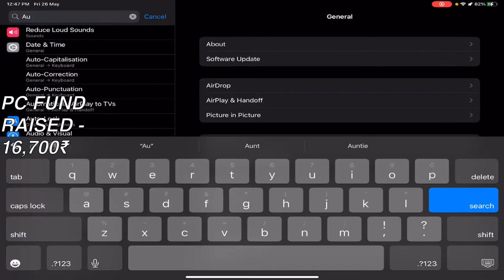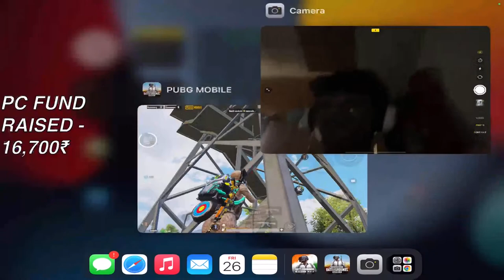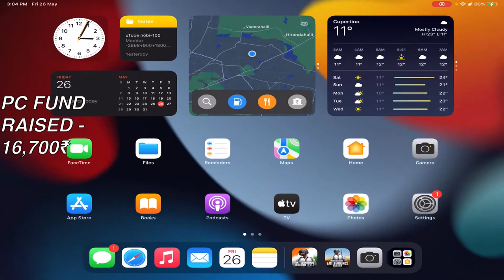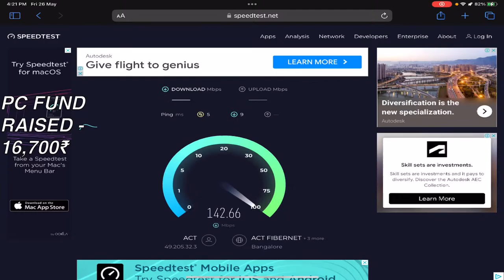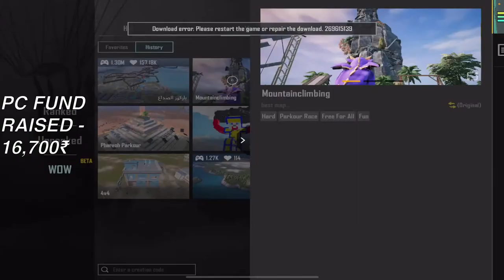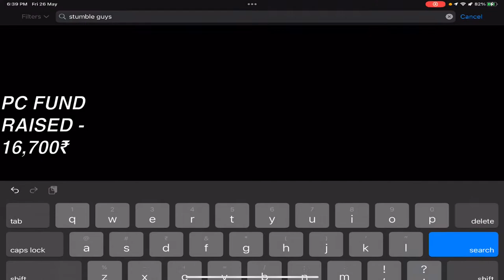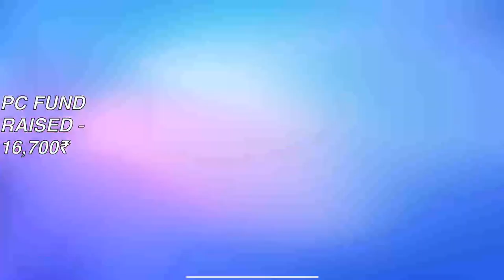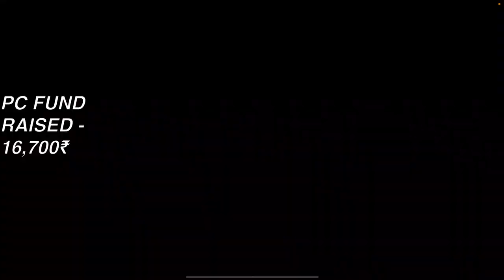🔴DONATE AND HELP ME TO BUILD OUR NEW GAMING PC 🔴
LETS BULID OUR PC SOON👇

UPI ID -rodrickgaming@ybl.

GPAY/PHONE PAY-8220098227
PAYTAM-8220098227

JOIN THE GROUP FOR BGMI ACCOUNT'S BUYING AND SELLING --

_____________________________________________________Editors-
INTRO🔥
 @bugop_dzns.             (Instagram-bugop_dzns)
Logo,banner,and thumbnail
Stream setup-

Device                       -Ipad mini 5 and ipad pro M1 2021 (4 fingers+gyro on)
Clan.                          -BOTSQUAD
Streaming software-stream camp
Network.                  - ACT Broadband
Headphone.            - Apple earpods and JBL QUANTUM 100
Splitter                     -APPLE USB-C Digital AV Multiport Adapter
Follow me -

PUBG ID -

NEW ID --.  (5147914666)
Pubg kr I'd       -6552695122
BGMI id -(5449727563)-BGMI TOP 1
Join this below what's app group-

ACHIVEMENTS-((Season 14-Asia squad conqueror)
(Season 15-Asia squad conqueror)
(Season 16-duo asia top 50 leaderboard)
(Season 17-Triple conqueror in live)
(Season 18-squad asia top 30 leaderboard)
(Season 19-squad asia top 2 and BGMI top 1 leaderboard)
(C1S1 -CONQUEROR WITHIN 2 DAYS)
(C1S3- SQUAD CONQUEROR)
(C1S9 - TOP 04 TPP SQUAD)
(C1S10- TOP 03 TPP SQUAD)
We can achieve more 🔥